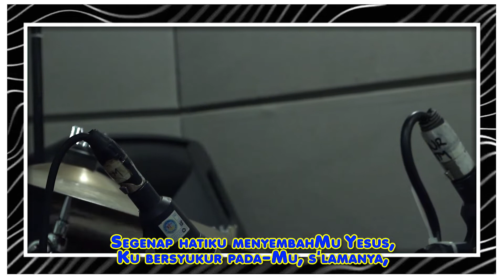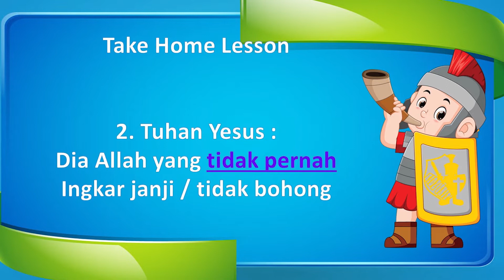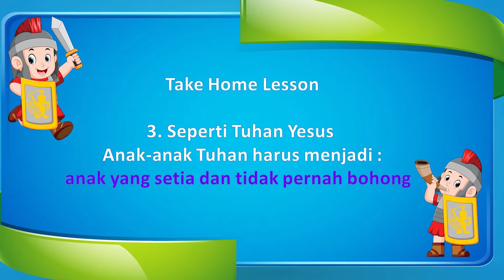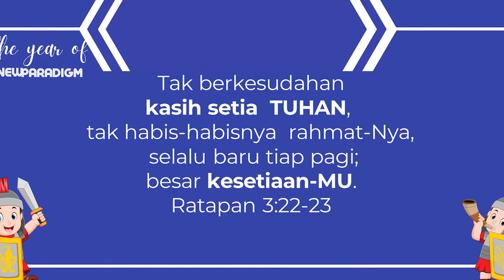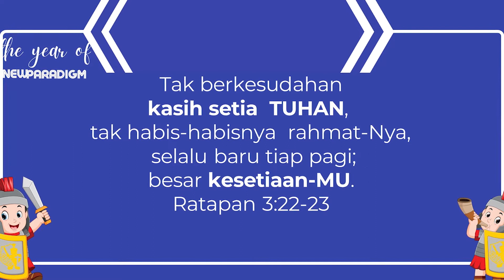Sekolah Minggu - Little Kings GBI GMCC Online - 20 Februari 2022